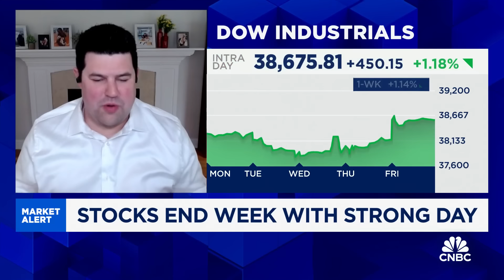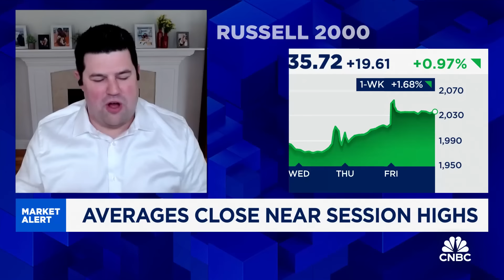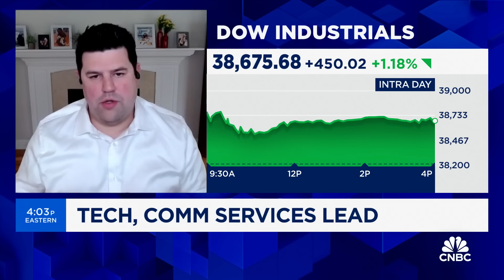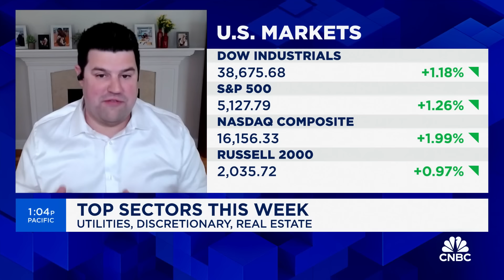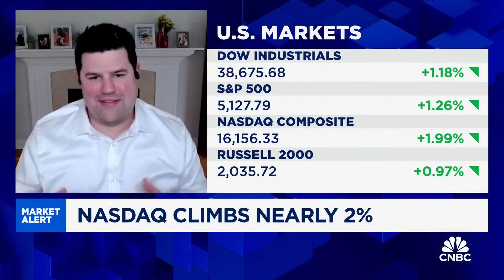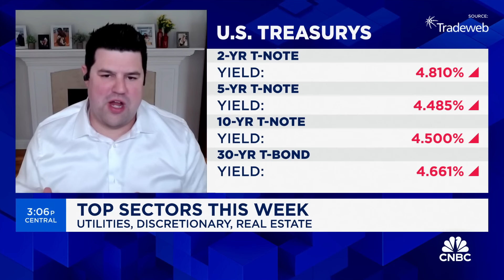Powell will interpret any data he can in a dovish way, says 3Fourteen's Warren Pies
Warren Pies, 3Fourteen Research co-founder, and Bob Elliott, Unlimited CEO & CIO, join 'Closing Bell Overtime' to talk the day's market action.